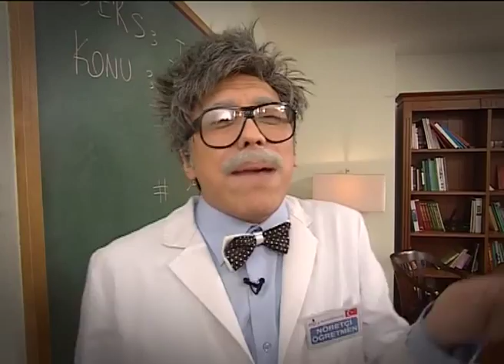Radi Hoca - Turist Rehberi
Radi Hoca'nın Kapalı Çarşı günleri...